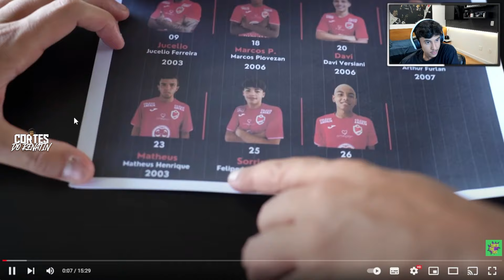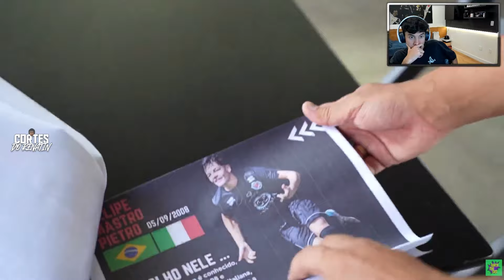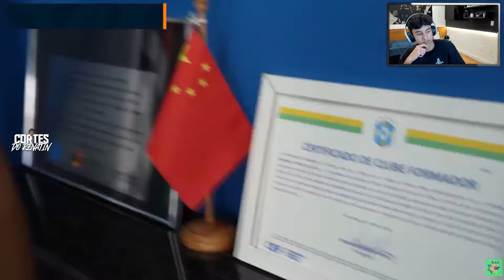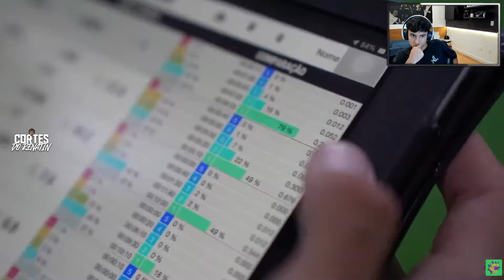REACT DO RENATINHO: @Cartoloucos - COMO FUNCIONA UM TIME DE EMPRESÁRIOS NA COPINHA?